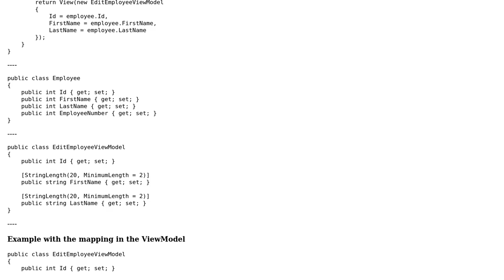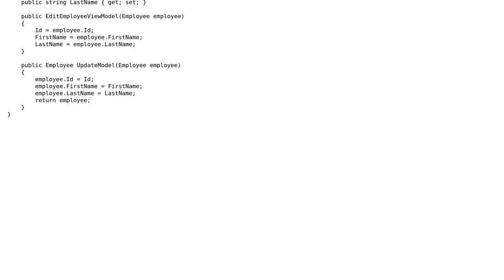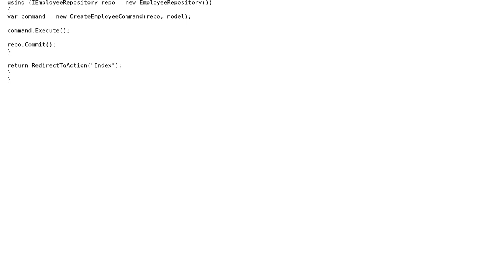Code Review: Is it an anti-pattern to let ViewModel fill itself from a domain object?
With thanks & praise to God, and with thanks to the many people who have made this project possible! | Content (except music & images) licensed under CC BY-SA | Music | Images & others | With thanks to user Pluc user Greg Burghardt and the Stack Exchange Network Trademarks are property of their respective owners. You are responsible for your own actions.